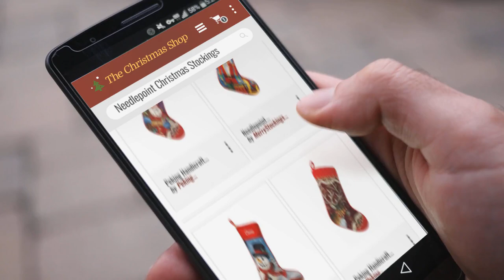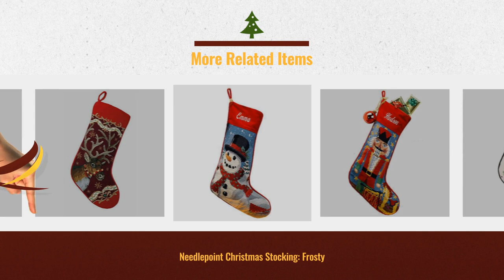Top Needlepoint Christmas Stockings To Buy On Christmas 2018. | Christmas Countdown Guide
New! 2019 Black Friday / Cyber Monday Stockings & Holders Deals and Updates.

Black Friday / Cyber Monday Needlepoint Christmas Stocking: Reindeer by MerryStockings

Black Friday / Cyber Monday Needlepoint Christmas Stocking: Nutcracker by MerryStockings

Black Friday / Cyber Monday Needlepoint Christmas Stocking: Frosty by MerryStockings

Black Friday / Cyber Monday Peking Handicraft 31SJM4511MC Christmas Deer Needlepoint Stocking, 11x18 by Peking Handicraft

Black Friday / Cyber Monday Lillian Vernon Personalized Heirloom Christmas Stocking – Needlepoint Santa, 100% Wool, by Lillian Vernon

Black Friday / Cyber Monday Peking Handicraft 31SJM4512MC Christmas Santa Needlepoint Stocking, 11x18 by Peking Handicraft

Black Friday / Cyber Monday Lillian Vernon Personalized Heirloom Christmas Stocking – Needlepoint Teddy Bear, 100% by Lillian Vernon